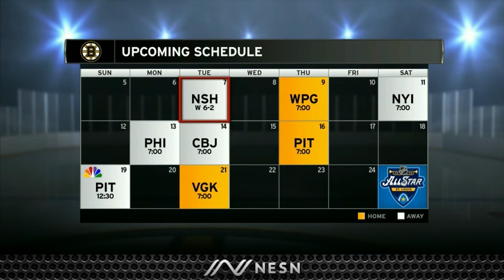Jack Edwards, Andy Brickley Break Down Bruins' Win Vs. Predators, Look At Road Ahead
NESN's Jack Edwards and Andy Brickley break down the Bruins' win over the Predators and look at the road ahead.